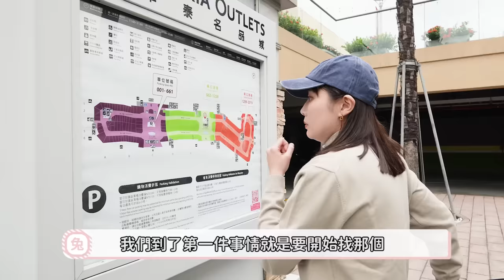兩個新手媽媽第一次帶嫩嬰出門｜是否能優雅過關？｜以後還要一起去更多地方！｜兔女狼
寶寶適當接觸外界刺激很重要！
但地點也需要慎選才行，母嬰友善的設施一定要有～